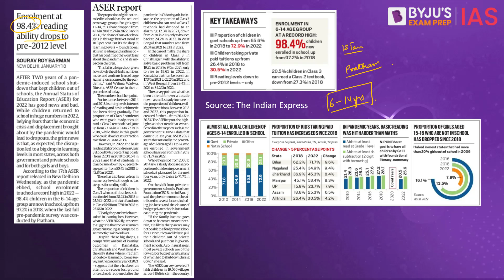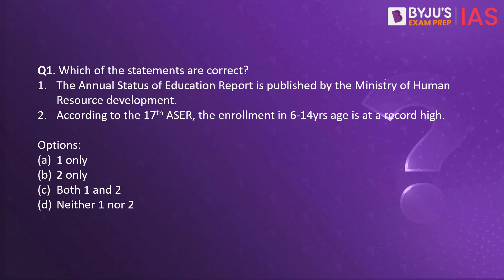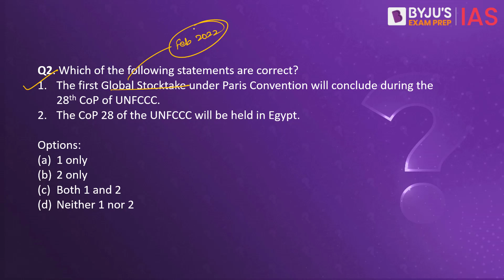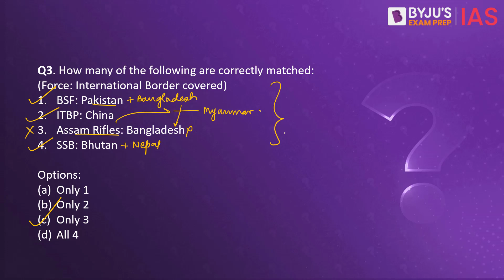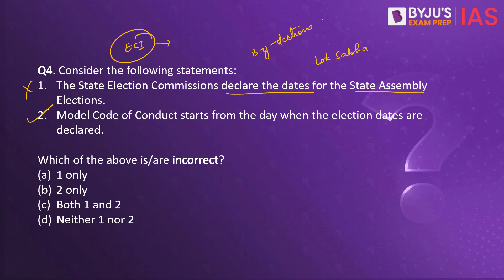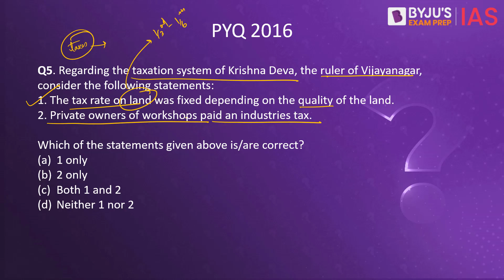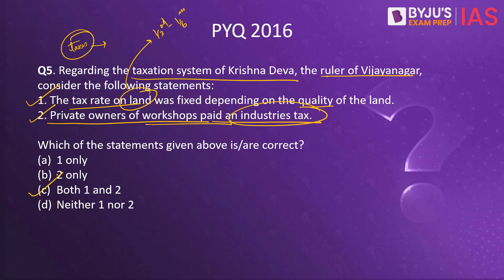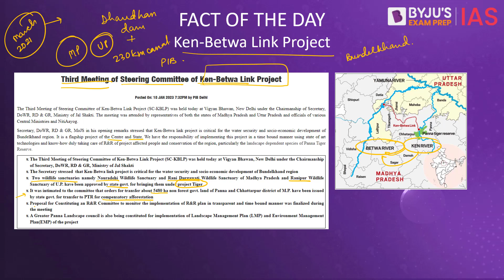Daily Quiz (19 January 2023) for UPSC Prelims | General Knowledge (GK) & Current Affairs Questions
Topics Covered for Daily Quiz IAS:
1. ASER 00:00
2. CoP28 02:28
3. Forces and borders covered 04:20
4. Elections 06:12
5. PYQP 2016 07:54
6. Fact of the day (Ken Betwa River Link) 09:04

IAS Workshop on "UPSC CSE: How to link Current Affairs with the static syllabus"
Timings - 6 PM, 21st January 2023

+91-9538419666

Happy Learning!